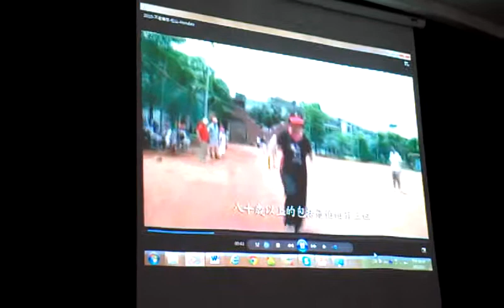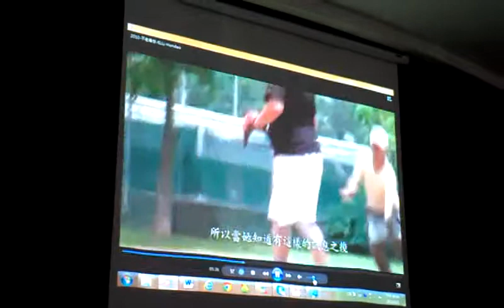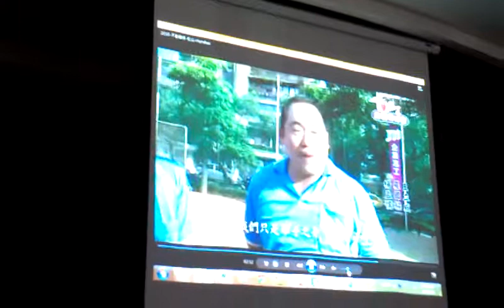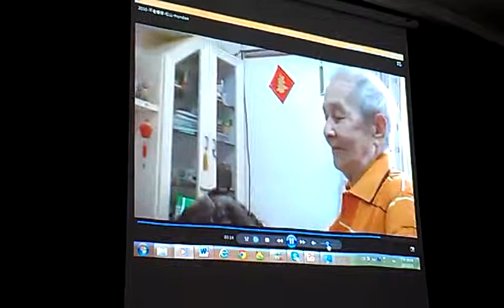不老棒球 1881